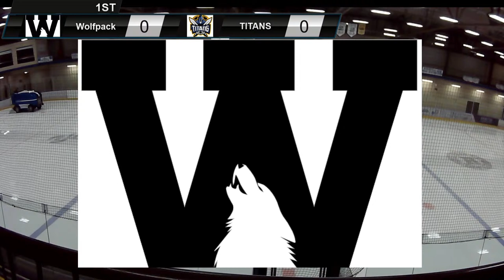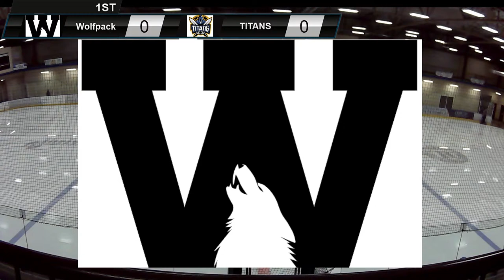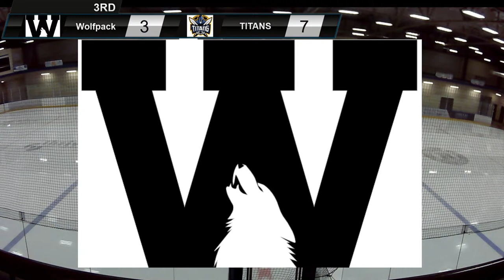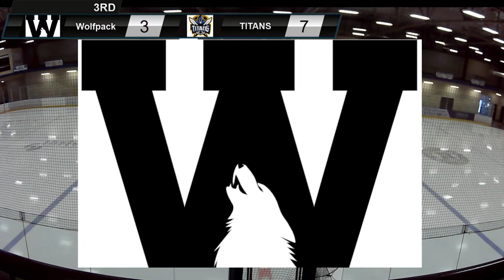2015 Wolfpack Hockey vs Titans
2015 Wolfpack Live feed tournament Games